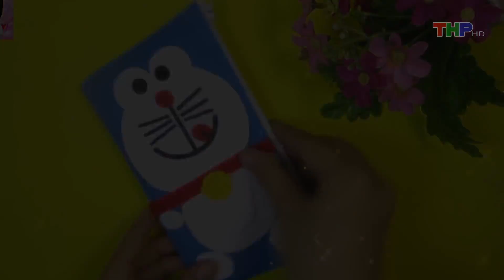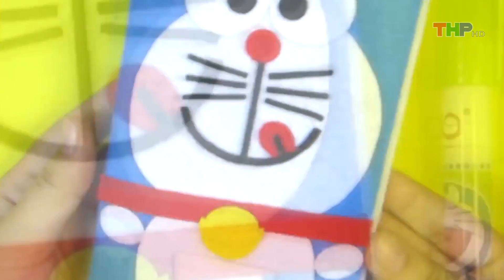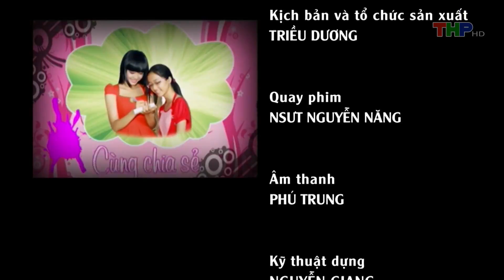Quà tặng tuổi thơ (Số 194)